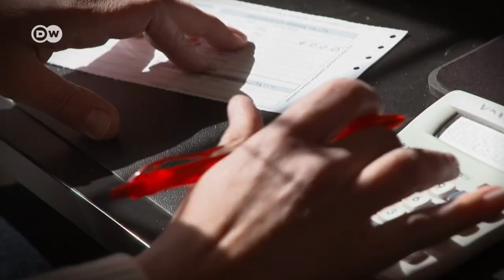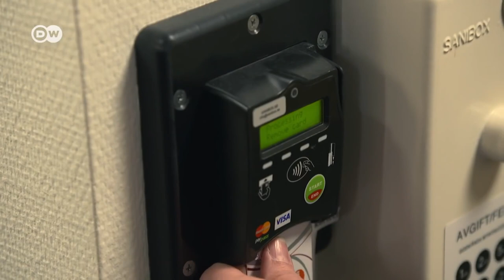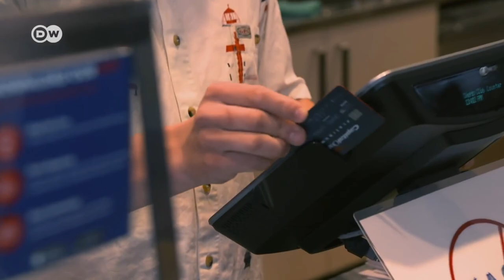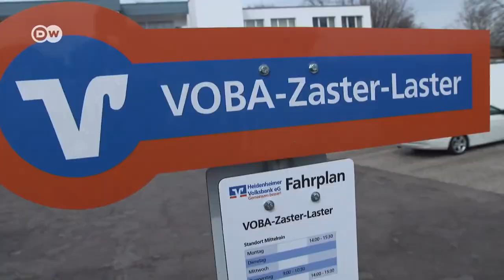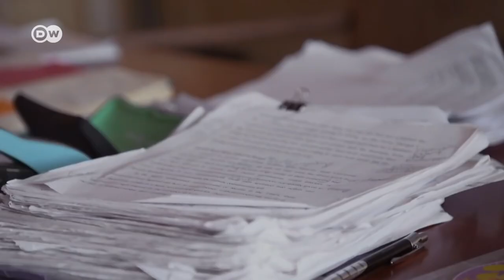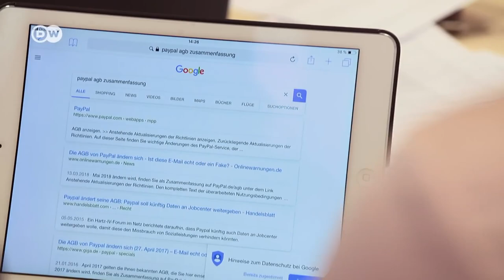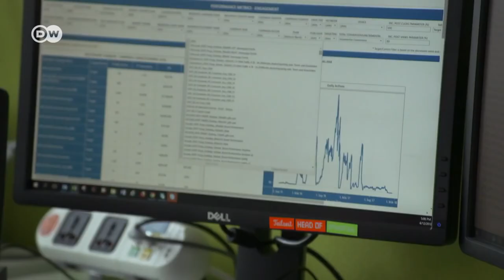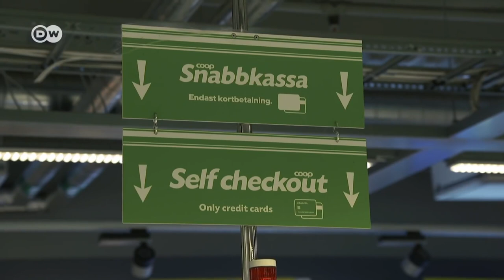How cash is becoming a thing of the past DW Documentary (Banking documentary)